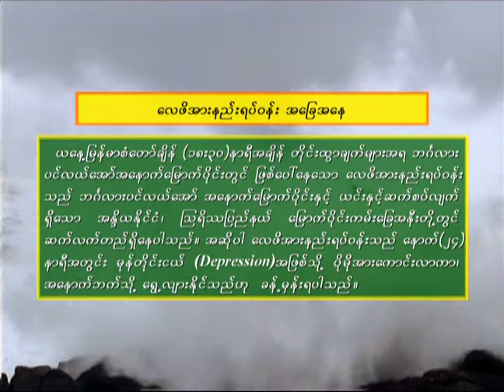19 8 2020KNW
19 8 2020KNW